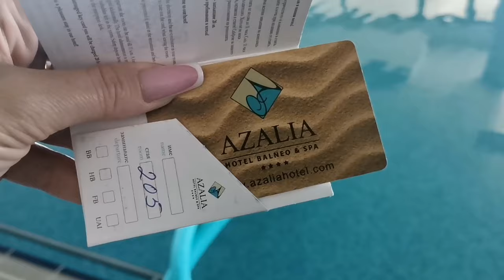Holidays at Ultra All Inclusive HOTEL AZALIA 4* BALNEO & SPA 🌊 🌞 🌅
In the resort Constantine and Elena - Bulgaria 🇧🇬

Azalia Hotel 4* Ultra All Inclusive for Easter 🐇🐰